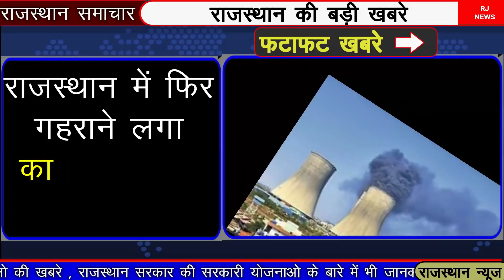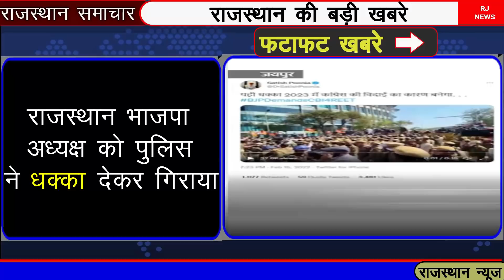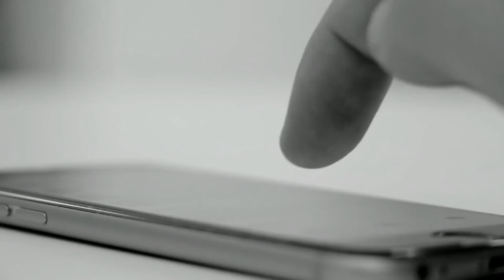22 february2022 राजस्थान के मुख्य समाचार|Rajastan Breaking News|Rajasthan News|Rajasthan corana news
22 february  2022 राजस्थान के मुख्य समाचार|Rajastan Breaking News|Rajasthan News|Rajasthan corana news
today 22 february 2022 Rajasthan Badi khabren taaja Khabar mukhya samachar latest news
22 february  2022
आज से पाबंदियों की गाइडलाइन लागू
rajasthan dally news
Corana update
# rajasthansamachar
rajasthan mukhy samachar,corana update rajasthan,Today braking news rajasthan,dls news,22 february 2022 taja update,ashok geholet news,rajasthan corana news,
rajasthan ka mausam 22 february  2022